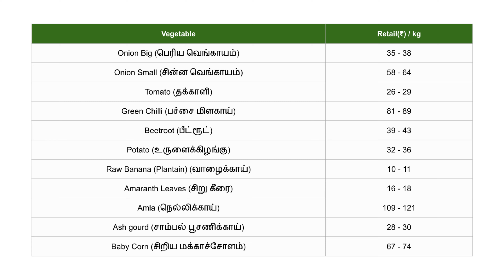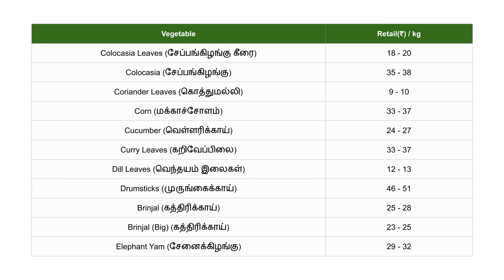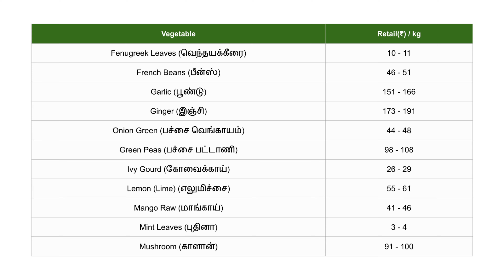Tamilnadu Market Vegetable Price List | 07-09-2023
Today vegetables price இன்று காய்கறி விலை?? today vegetable prices? vegetable rate today? vegetables price? vegetablemarkets vegetable vegetableprice vegetablerate vegetablepricetoday todayvegetableprice today_vegetable_rate_in_chennai koyambedumarketpricelisttoday ottanchatrammarkettodaypricetoday vegetable price in bangalore காய்கறிகள்உலவர் சந்தை, கேரட், தக்காளி, வெங்காயம், koyambedu market price list today, காய்கறி சந்தைகளின், சேலம் காய்கறி சந்தை, காய்கறி மார்க்கெட் நிலவரம், விலை பட்டியல், காய்கறிகள் விலை நிலவரம், காய்கறிகள் தற்போதைய விலை, காய்கறி அறுவடை, காய்கறி வியாபாரம்vegetables price list todayvegetables price list today in Bangalorevegetables price list today dindigul vegetables price list today maduraicoimbatore vegetable market rate todayamerican vegetable marketvegetable marketingottanchatram market today priceoddanchatram today market priceoddanchatram onion market price todaymettupalayam vegetable market rate todayhosur vegetable market price todaychennai vegetable market price todaykoyambedu market fruits ratekoyambedu market vegetable price listkoyambedu market price list todaytrichy vegetable market price todaybangalore vegetable market price listdubai vegetable market price listdubai vegetable market tamilvegetable market price todaymysore vegetable market price todayvegetable market rate todayerode vegetable market rate todaytomato priceonion price todayariyalur vegetable ratekarur vegetable ratenagappattinam vegetable rateperambalur vegetable ratepudukkottai vegetable ratethanjavur vegetable ratetiruchirappalli vegetable ratetiruvarur vegetable ratedharmapuri vegetable ratecoimbatore vegetable rateerode vegetable ratekrishnagiri vegetable ratenamakkal vegetable ratethe nilgiris vegetable ratesalem vegetable ratetiruppur vegetable ratedindigul vegetable ratekanyakumari vegetable ratemadurai vegetable rateramanathapuram vegetable ratethoothukudi vegetable ratetirunelveli vegetable ratevirudhunagar vegetable ratetenkasi vegetable ratechennai vegetable ratecuddalore vegetable ratekanchipuram vegetable ratechengalpattu bvegetable ratetiruvallur vegetable ratetiruvannamalai vegetable ratevellore vegetable rateviluppuram vegetable ratekallakurichi vegetable rateranipet vegetable ratethirupattur vegetable rateonion price todayottanchatram marketkoyambedu market price list todaydindigul onion market price todaytoday onion ratetomato rate todayoddanchatram vegetable market pricevegetable rate todayvegetable song in tamilkoyambedu marketonion price todaydindigul onion market price todayvegetables tamilvegetable price today#vegetablepricetoday vegetable market priceamerican vegetable markettoday tomato ratevegetables price list todayottanchatram market oddanchatram

காய்கறிகள்
vegetable marketing
tomato price
Nonveg
Mutton
Fish
Prawn
Pork
Beef
stores